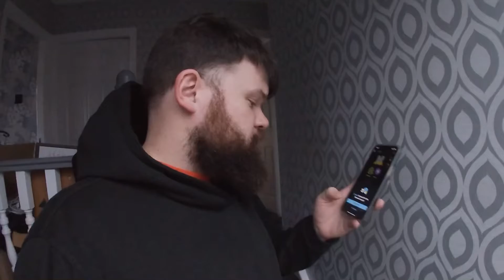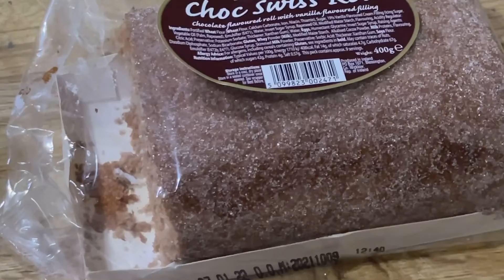Day 577 I must really liked yesterday’s lunch